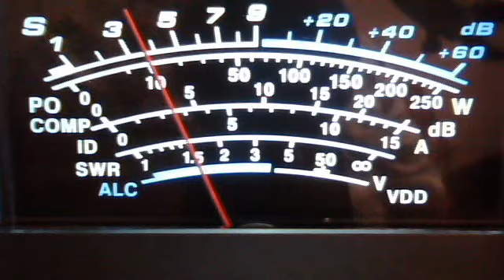fortymobile's webcam video September 10, 2011 06:20 PM